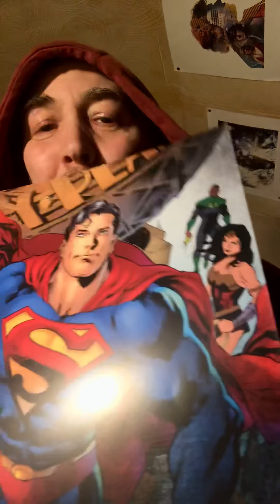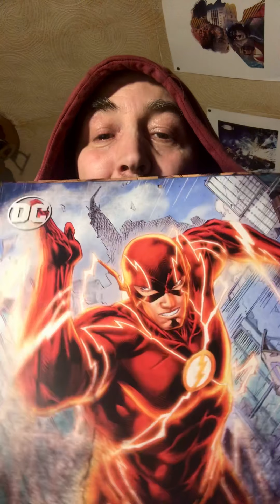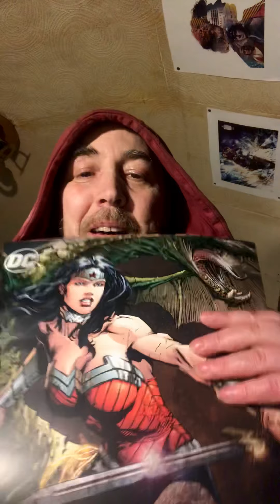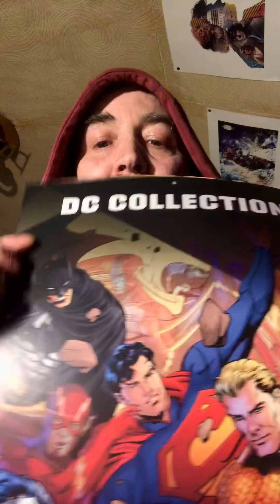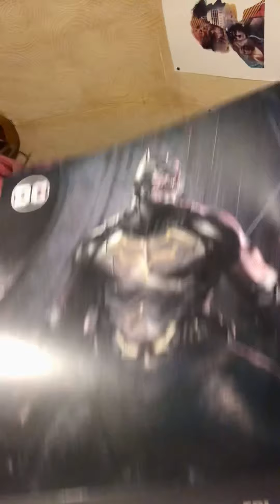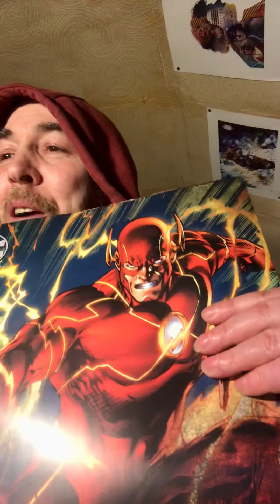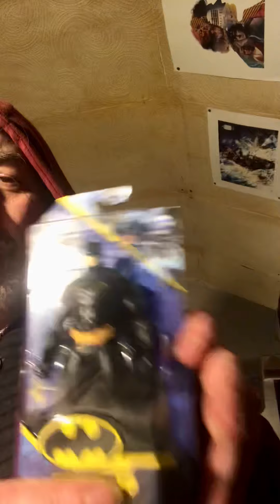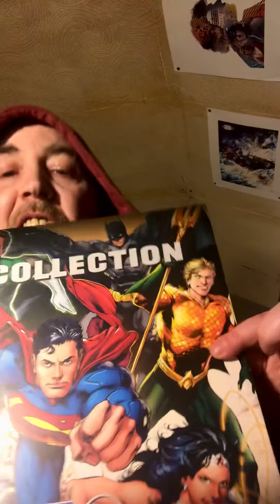DC Justice League Calendar